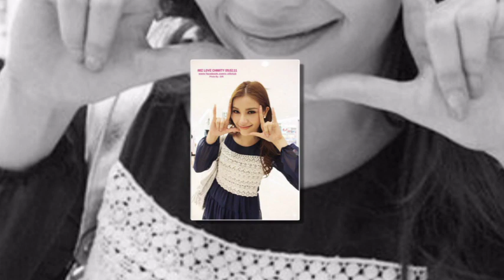ที่รัก...Vill Wannarot.mpg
เชื่อว่าเธอคนนี้คงเป็น...ที่รัก...ของใครหลายๆคน
[ขอบคุณ twitter ที่เป็นช่องทางให้เราได้คุยกับคนที่เราชอบ
พี่วิวน่ารักมากจริงๆตัวจริงไม่ได้เจอกันบ่อย แต่คอนเฟิมว่าน่ารักมาก]
Love Vill Wannarot